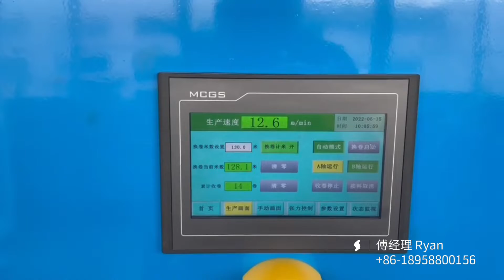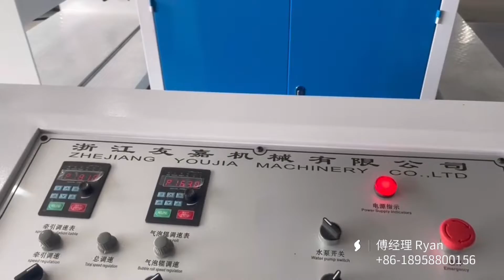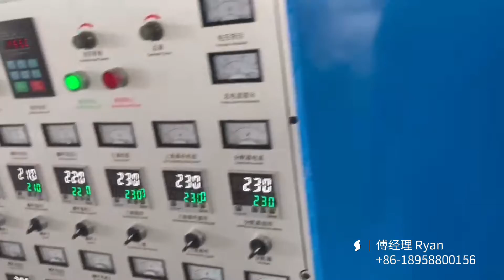Two screw air bubble film making machine